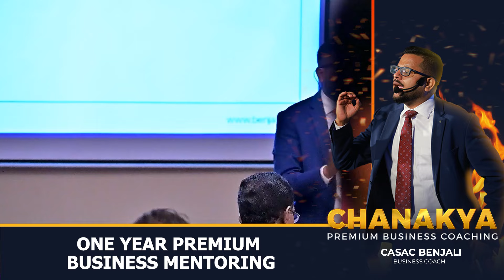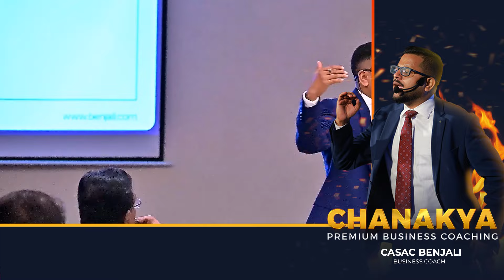നിങ്ങളൊരു salesman ആണോ ? എങ്കിൽ ഈ വീഡിയോ കാണണം | Malayalam Sales Video | Casac Benjali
WHO IS CASAC BENJALI?

Casac Benjali is a passionate self-driven Success Strategist, Business Coach, Mind Expert,
Spiritual Trainer, Author and Entrepreneur. He guides everyone to take out their peak
potential with his vast knowledge and incredible skills, and helps to achieve their
goal easily and change their life

SUCCESS STRATEGIST

Have you struggled with personal life or business success? What about getting your
financial life straighten out? Are there some roadblocks on your career path? This
is where Casac Benjali can help you with changing.

BUSINESS COACH

Casac Benjali refines your talents, hone your goals, guide your decisions, and ensure
that you and your business are successful

MOTIVATIONAL SPEAKER

SPIRITUAL AND WEALTH COACH

Casac Benjali helps you to achieve strong spiritual power, which helps you to control
your mind and emotions, and lead you to peace of mind, comfort, happiness,
financial freedom and success.